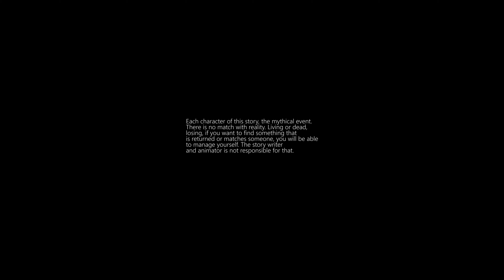ciku The Great 8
bangla cartoon animation
3d bangla animation